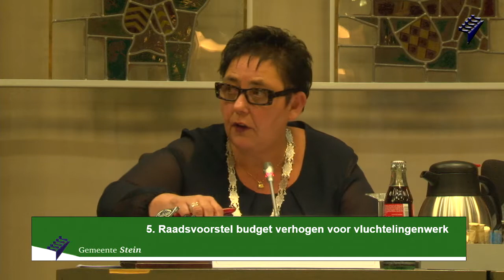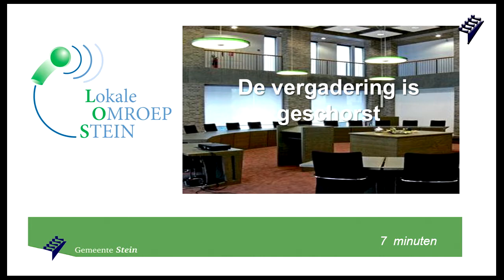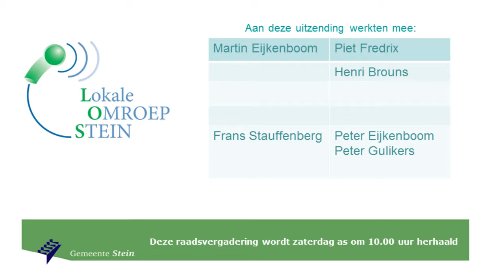Raadsvergadering Gemeente Stein 21 09 2017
Een terugblik van de raadsvergadering 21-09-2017,  voor wie de LIVE uitzending heeft gemist of gewoon nog eens even wil terugblikken.